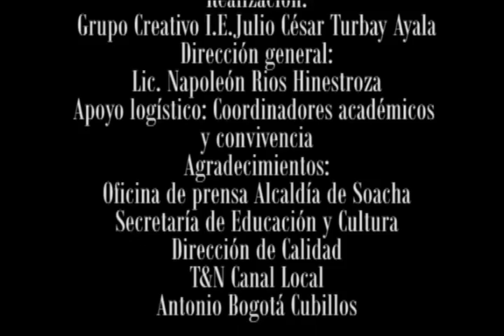MAGAZINE EDUCATIVO MUNDO IMPUESTO TV 2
MAGAZINE EDUCATIVO MUNDO IMPUESTO TV REALIZADO POR EL PROFESOR HÉTOR PEÑALOZA DE LA INSTITUCIÓN EDUCATIVA JULIO CÉSAR TURBAY